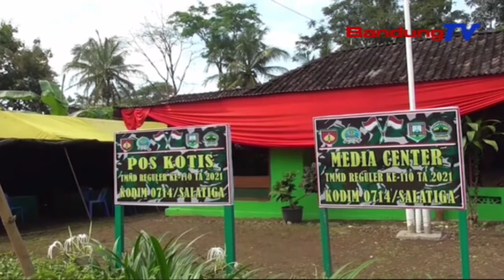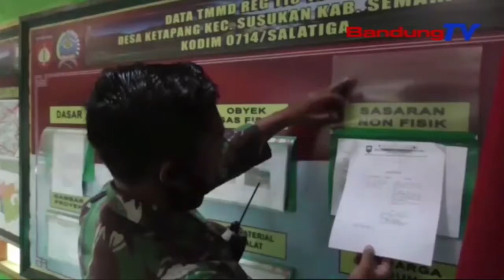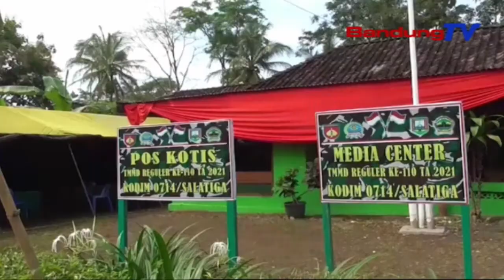Petugas Piket Poskotis Tmmd Selalu Siap Layani Tamu | SBR | BANDUNGTV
SBR | BANDUNGTV | NIKEN PRATIWI | Petugas Piket Poskotis Di TMMD Reguler Ke 110 Kodim 0714 Salatiga, Mempunyai Peran Yang Tidak Kalah Pentingnya, Dengan Anggota Satgas Yang Dilapangan.